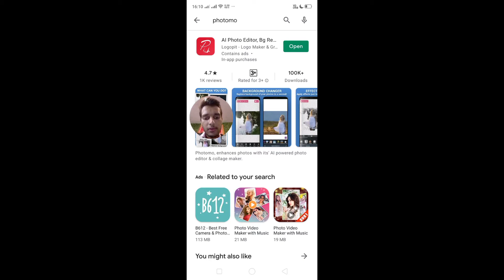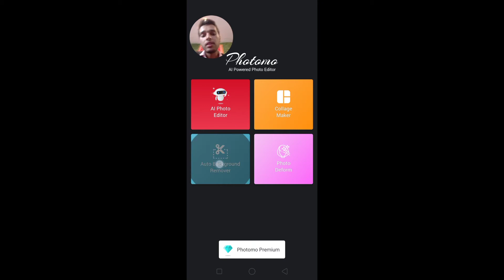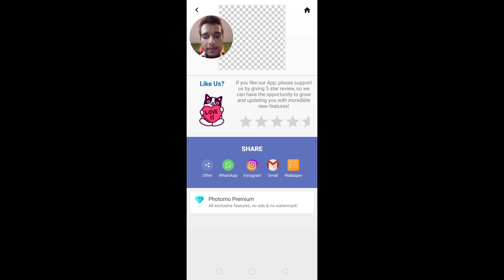How to remove background from photo | Photo se background kaise hataye| Remove background from image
This video is about how to remove background from any picture.
Note - This video is not sponsered by photomo application.

All the very small animations are not owned by me.

how to remove background from a photo in photoshop
how to remove background from any photo
how to remove background from a photo in illustrator
how to remove background with affinity photo
how to remove background photo in alight motion
how to remove background from picture remove background from photo asim technical
how to remove photo background autonmatically
how to remove Dackground of photo in adobe photoshop
how to remove backgroung affinity photo ipad
how to remove background from your photo
how to remove background from your photo own pics